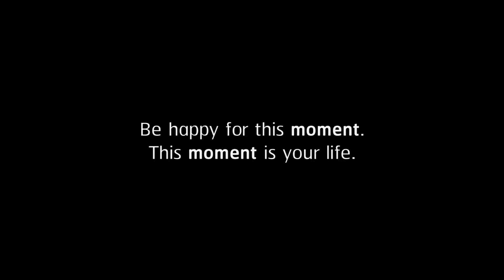Bangkok Kids - Happiness